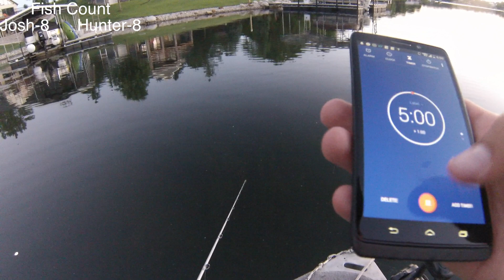Topwater Bass Fishing Challenge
Hunter and Josh have a competition in this video to see who can catch the most bass on topwater lures, hope you enjoy!